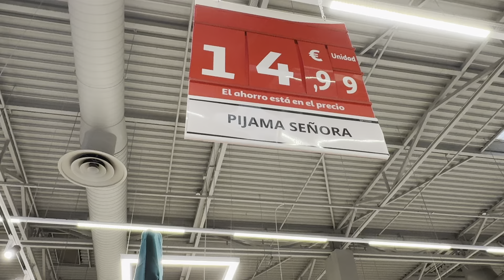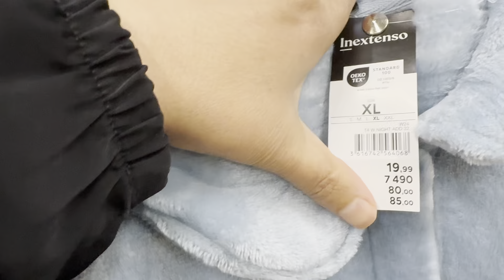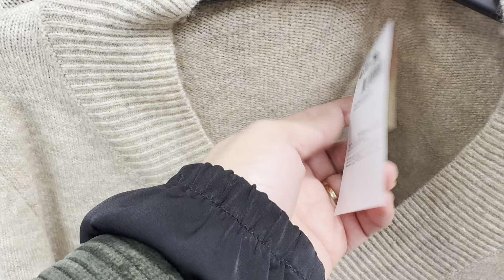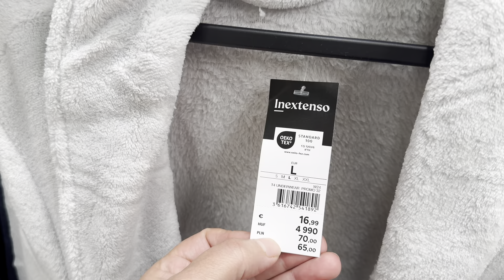🔥ÚLTIMAS NOVEDADES DE ALCAMPO OTOÑO 2024! Rebajas, ofertas en pijamas, jersey,